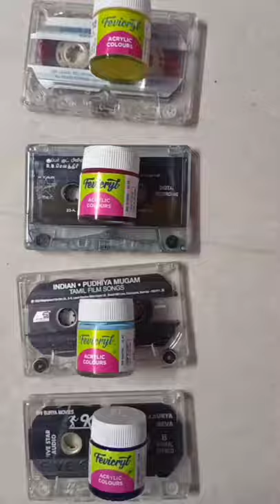painting on random things🎨🖌️best out from waste💃 cassette painting ideas